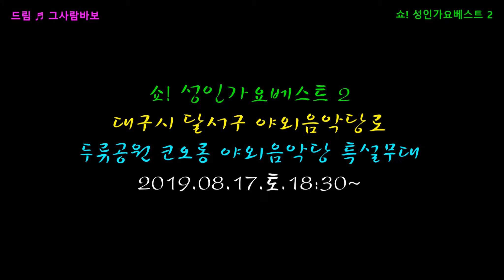가수 드림 = ♬그사람바보 . 쇼! 성인가요베스트 2 .190817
초대가수  :  드림
영상감독  :  ahyoung아영  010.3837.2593
촬영장소  :  대구 달서구 두류동  코오롱야외음악당특설무대